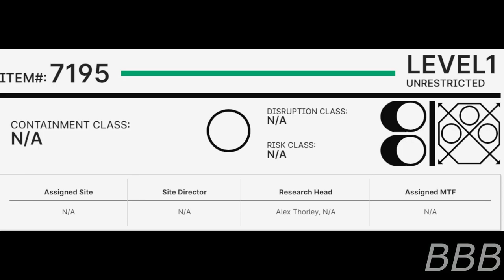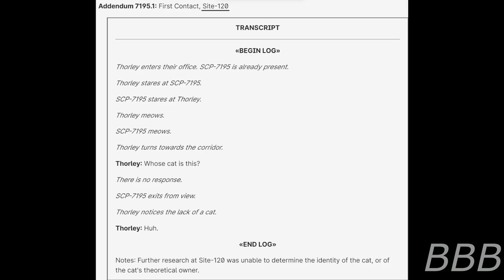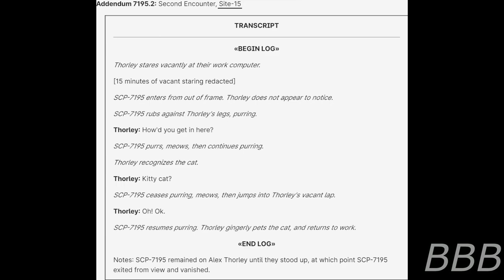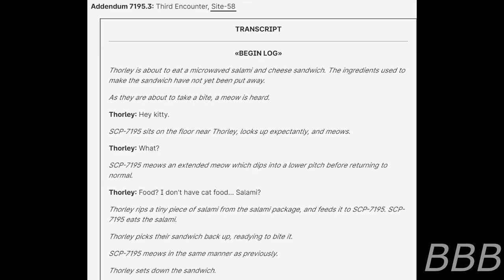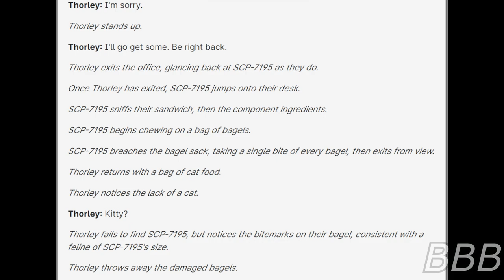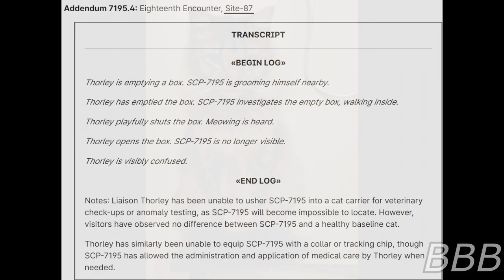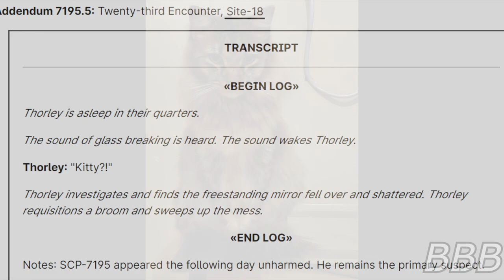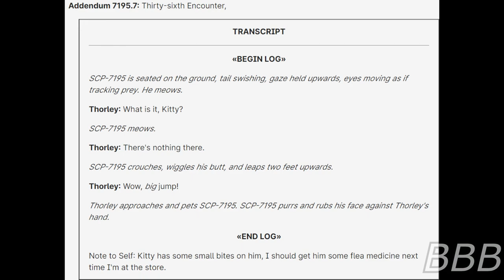SCP 7195 Alex Thorley Gets A Cat| SCP Pet/Alex Thorley series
SCP-7195 is Agent Kitty H. Cat, Researcher Alex Thorley's cat who seems to follow them no matter which Foundation Site they were working at the time.